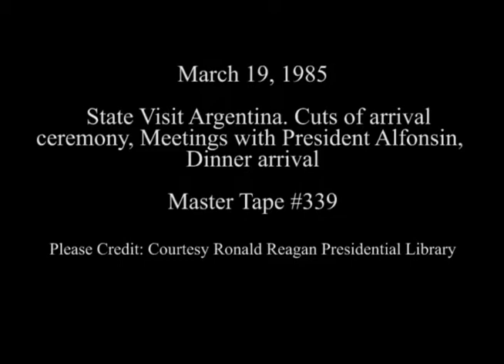President Reagan's Meetings with President Alfonsin of Argentina on March 19, 1985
Full Title: State Visit Argentina. Cut camera of arrival ceremony for President Alfonsin on South Lawn (shot of south lawn from balcony), Photo Opportunity in oval office and Meeting in Cabinet Room, Arrival for State Dinner at North Portico, Descending Grand Staircase on March 19, 1985

Transcript: N/A

Production Date: 3/19/1985

Access Restriction(s):Unrestricted
Use Restriction(s):Unrestricted